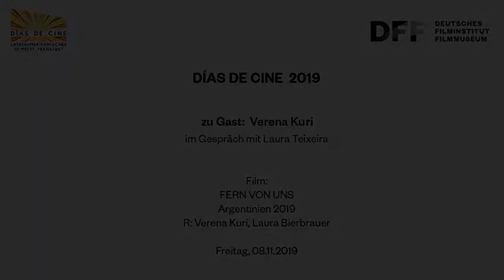DÍAS DE CINE 2019 // Gespräch mit Verena Kuri zu FERN VON UNS (AR 2019)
DÍAS DE CINE 2019

Zu Gast: Regisseurin Verena Kuri
Filmgespräch zu FERN VON UNS (ARG 2019)

Aufzeichnung der Veranstaltung vom
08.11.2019 im Kino des DFF

Ramira kommt aus einer Familie deutscher Einwanderer, die in der argentinischen Provinz Misiones unweit der Grenze zu Brasilien leben. Sie hat das Dorf nach der Geburt ihres Sohnes verlassen, und das Kind ist mit seiner Großmutter aufgewachsen. Jetzt kehrt Ramira nach Misiones zurück, wo sie den Bezug zu ihrem Sohn und auch zu ihrer Mutter sucht, in einer Familie, die mit verschiedenen Sprachen und Bräuchen zwischen den Kulturen lebt.

Im Herbst feiert Días de Cine an drei Tagen im DFF aktuelle Filme aus Lateinamerika. 2019 bietet es vom 8. bis 10. November ein Forum der zeitgenössischen lateinamerikanischen Filmproduktion. Regiedebüts sind ebenso im Programm wie neue Produktionen erfahrener Filmemacher/innen.

Film:
FERN VON UNS
Argentinien 2019
R: Verena Kuri, Laura Bierbrauer

Mit Unterstützung des
Consulado General y Centro de Promoción
de la República Argentina (Frankfurt/M.)